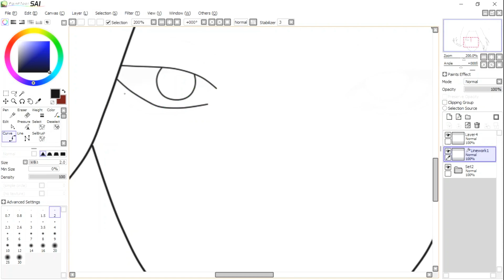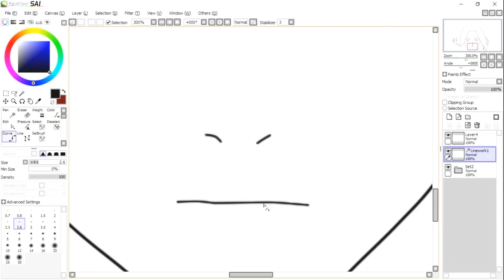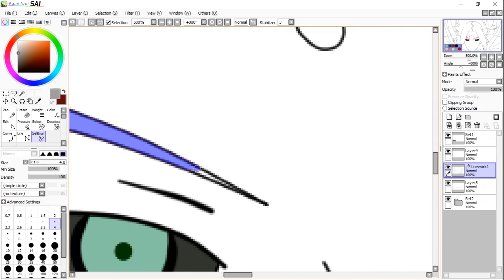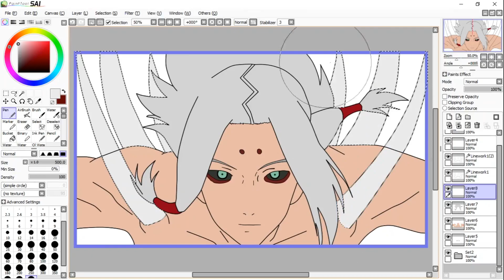Menggambar KIMIMARO - Naruto (Drawing Anime) by OST ANiME ID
kali ini kita menggambar kimimaro dari anime yg sangat terkenal yaitu naruto
Character: Kimimaro
Anime: Naruto

Time to draw: 8 hours
canvas: 1920x1080

Drawing tool: Paint tool SAI
Recordinng tool: OBS Studio
Editing tool: Movavi video editor